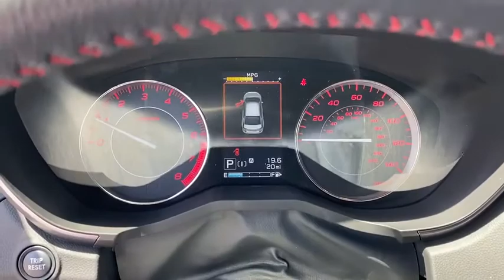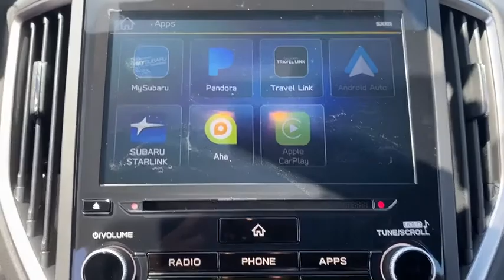2020 Subaru Impreza Gainesville, Ocala, Jacksonville, Newberry, Alachua FL L3727988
Ice Silver Metallic New 2020 Subaru Impreza available in Gainesville, Florida at Subaru of Gainesville. Servicing the Ocala, Jacksonville, Newberry, Alachua, FL area.

This 2020 Subaru Impreza Sport in Ice Silver Metallic features: Sport AWDbrbr27/35 City/Highway MPG Recent Arrival! 27/35 City/Highway MPGbrbrPrices are plus tax tag title $198 Electronic Filing Fee and dealer pre-delivery service fee in the amount of $899 which charge represents cost and profit to the dealer for items such as cleaning inspecting and adjusting new and used vehicles and preparing documents related to the sale.